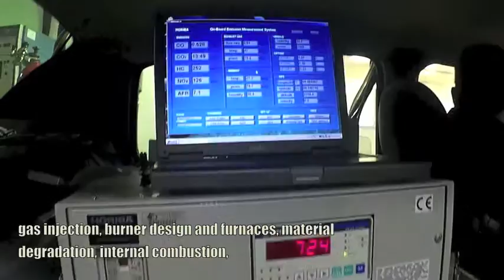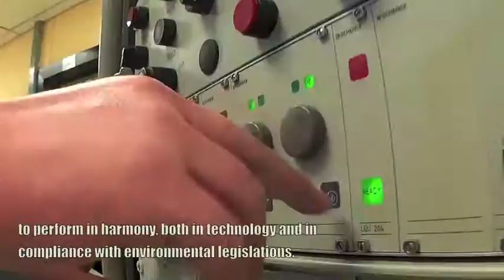Combustion Systems Laboratory